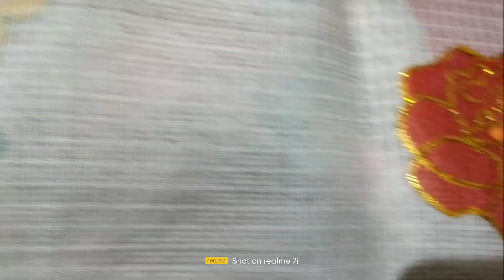Fabric design sador mekhela//নিজ হাতেৰে কৰা কেইজোৰমান চাদৰ মেখেলা//simple and easy fabric design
Fabric design sador mekhela//নিজ হাতেৰে কৰা কেইজোৰমান চাদৰ মেখেলা//simple and easy fabric design//Babita's World